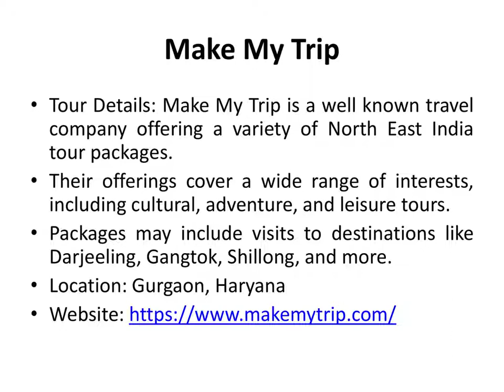Top 10 Best North East India Tour Operators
Planning a Tour of North East India? Connect with Reliable Travel Companies offering Quality and value for money Tour packages to the North East India with List of Best North East India Tour Operators